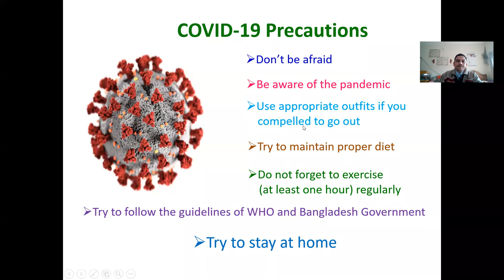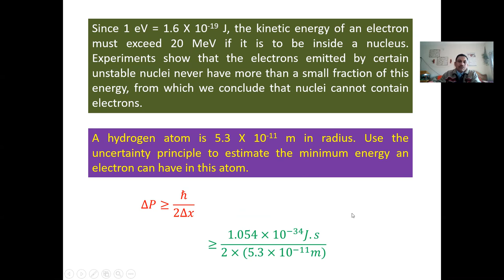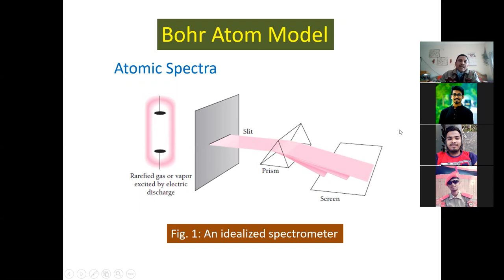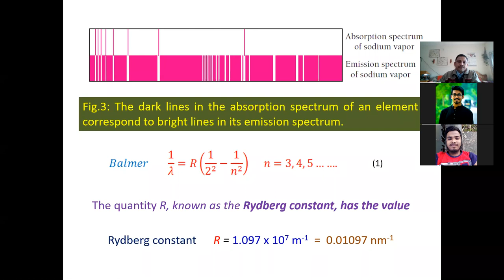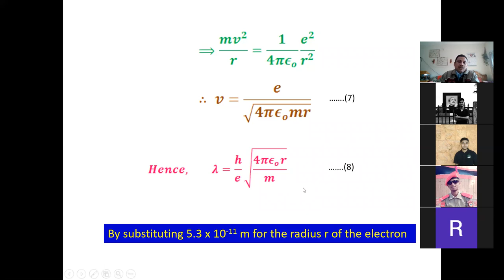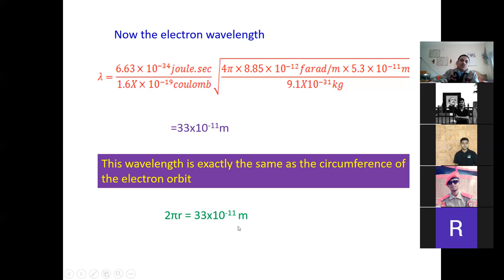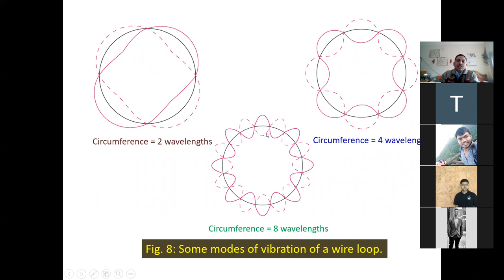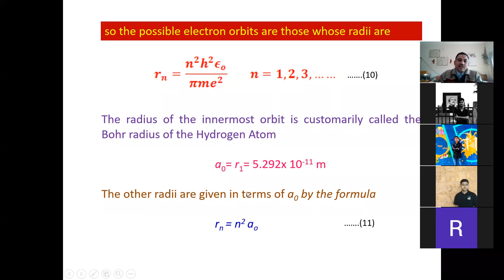Spectral Analysis of Hydrogen Atom II M. K. H. Reza